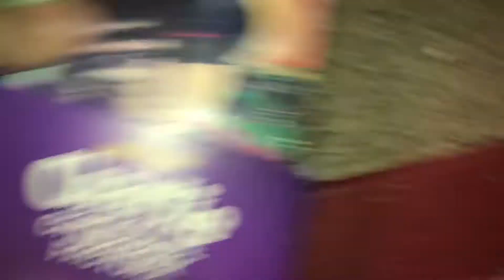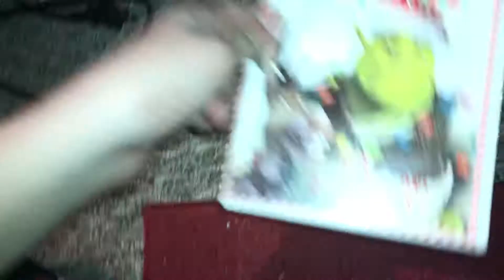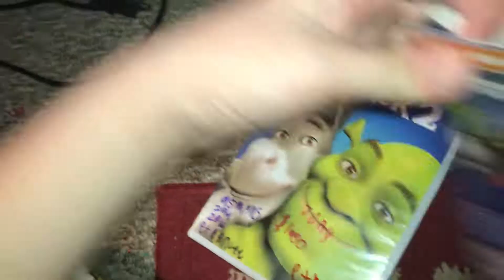My Christmas Movie Part 1